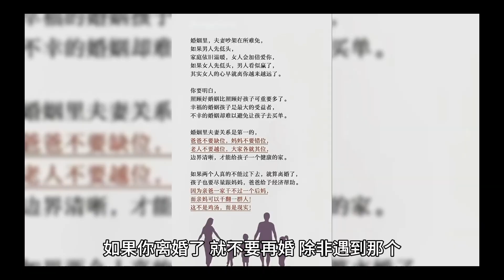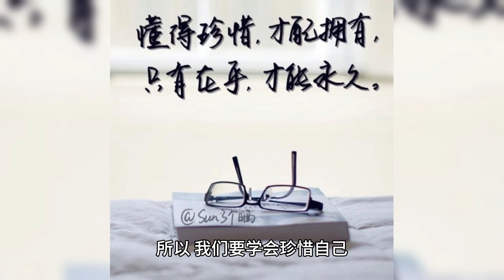【励志短文】离婚了，就不要再婚#励志